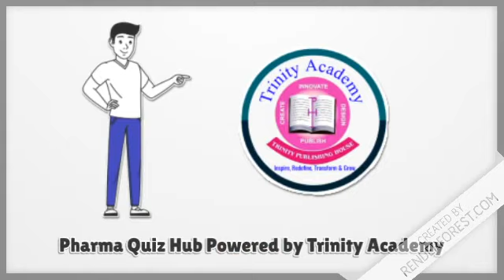Pharma Quiz Hub Powered by Trinity Academy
* Free for UG/PG Pharmacy Students*
Registration: ongoing
Quiz Modules: All Biopharmaceutis Quizzes released.
(at bottom of the page- Locate subject button and click on it)
(Download Telegram app. Open link using telegram app and click on Join)
Total Registered Participants: More than 1000
Don't miss the opportunity! Happy learning ...